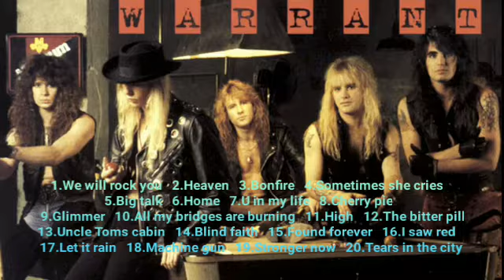20 Best Of "₩@rr@nt"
heavy metal,
hard rock,
hard rock heavy metal,
lagu rock heavy metal terbaik,
lagu hard rock metal,
lagu heavy metal paling enak didengar,
metal musik,
metal hard rock,
metal 80an,
musik rock metal